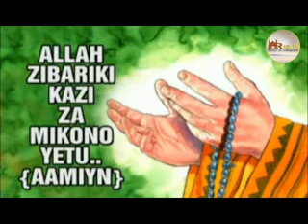khutba nzito iliyo sisimuwa wa umini wa kata ya ubumwe,mada utulivu katika kila kitu/sh zubeir idris